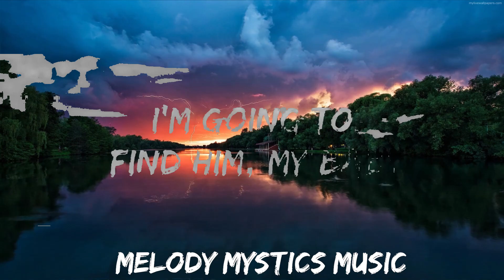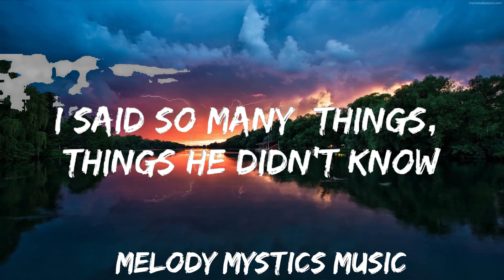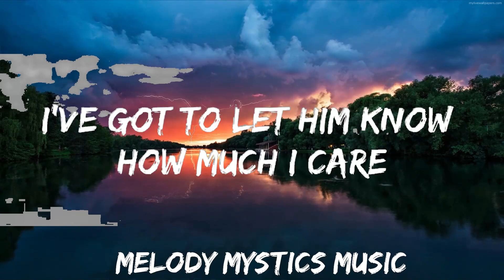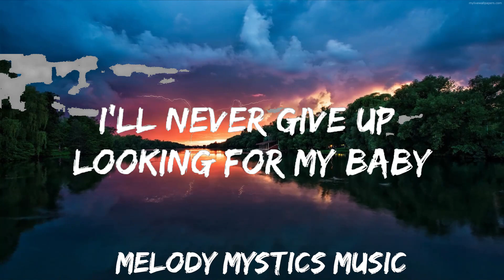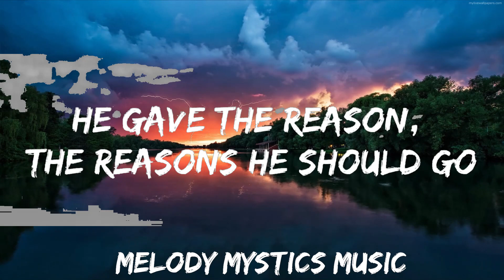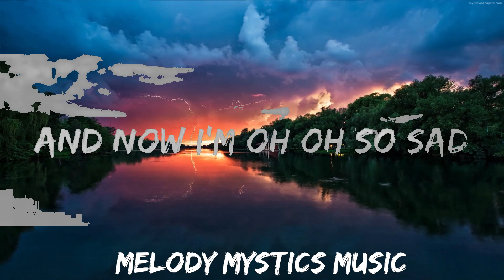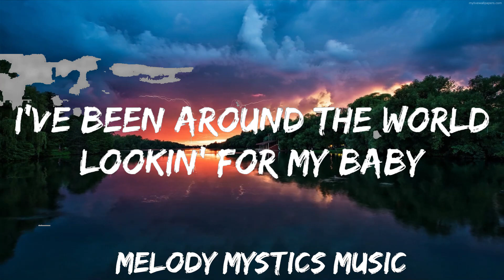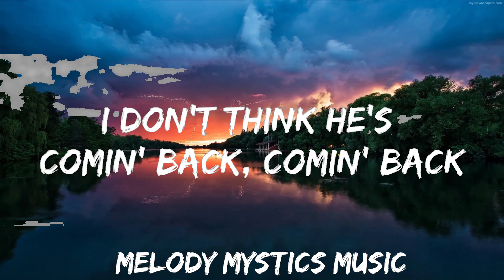Lisa Stansfield - All Around the World (Lyrics) | 30mins with Chilling music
🎵 Follow the official 7clouds playlist on Spotify :
​🎧 Lisa Stansfield - All Around the World (Lyrics)
⏬ Download / Stream:

👉 Lisa Stansfield

☁️ 7clouds:

🎤 Lyrics: Lisa Stansfield - All Around the World

I don't know where my baby is
But I'll find him, somewhere, somehow
I've got to let him know how much I care
I'll never give up looking for my baby

Been around the world and I, I, I
I can't find my baby
I don't know when, I don't know why
Why he's gone away
And I don't know where he can be, my baby
But I'm gonna find him

We had a quarrel and I let myself go
I said so many things, things he didn't know
And I was oh oh so bad
And I don't think he's comin' back, mm mm

He gave the reason, the reasons he should go
And he said thing he hadn't said before
And he was oh oh so mad
And I don't think he's comin' back, comin' back

I did too much lyin'
Wasted too much time
Now I'm here and cryin', I, I, I

So open hearted, he never did me wrong
I was the one, the weakest one of all
And now I'm oh oh so sad
I don't think he's comin' back, comin' back

I'm going to find him, my baby

I've been around the world
Lookin' for my baby
Been around the world
And I'm gonna, I'm gonna find him